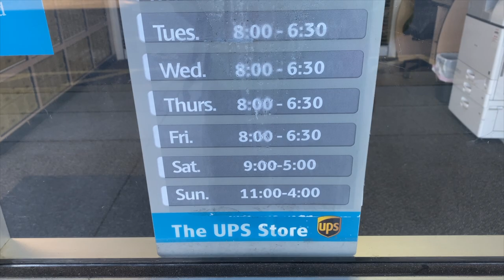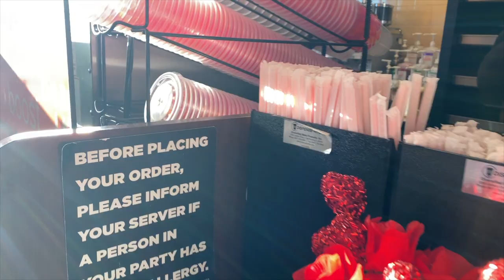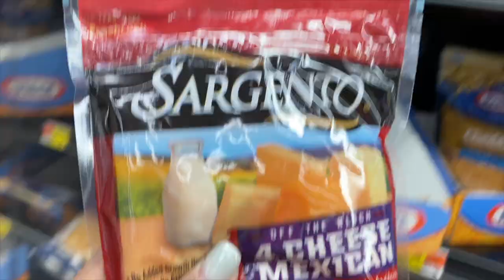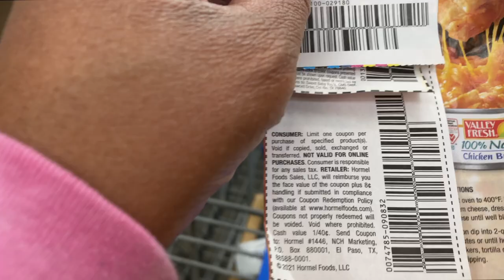SuperBowl Fun Day | Mobile Home Diva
Its Super Bowl Fun Day and I wanted to share how me and the mister spent our Sunday enjoying the game.

Christie Vaughn
4920 Bill Gardner Parkway # 103